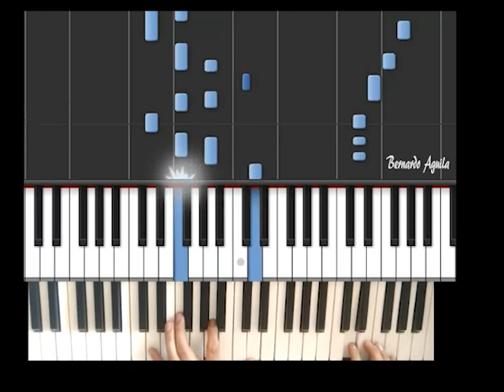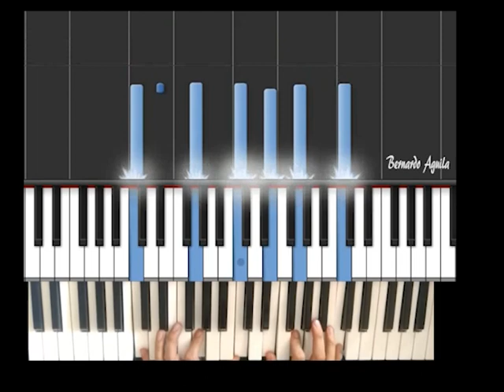Ojala Piano Cover Tutorial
Ojala by Silvio Rodrigues Piano Tutorial Cover, Enjoy Ssucribe for more!!